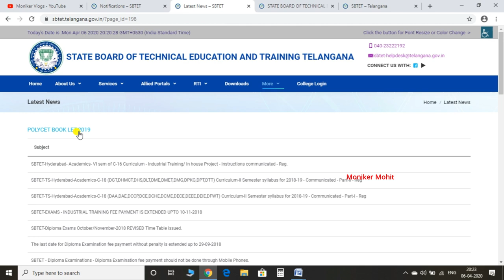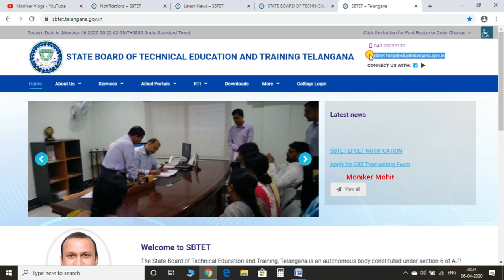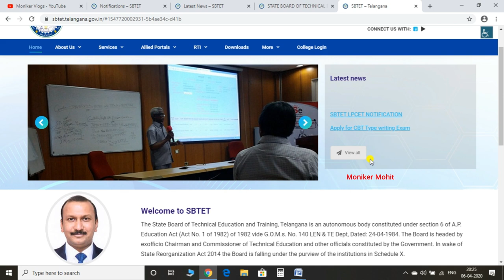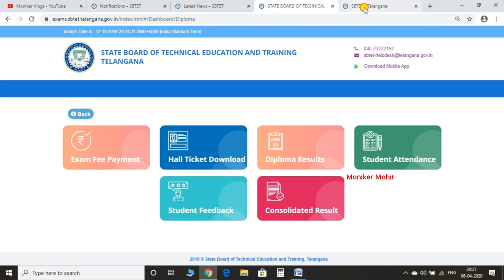3 - Subjects Leaving Link Not Updated Why ? II TS Diploma II When Can We Expect a Link?